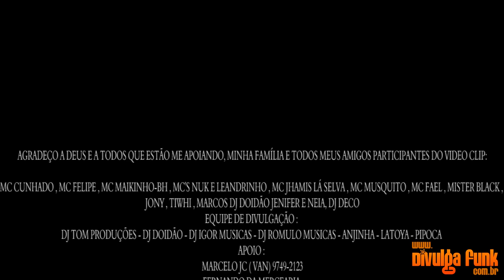Mc Pardal Part. Mc Cunhado - Só Deus é a salvação (Video Clipe Oficial em HD)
Quer baixar clipe para seu  Baixar CELULAR, clik ai

Direção: Dj Tom Produções Vídeo Clip

AI VC QUE CURTI FUNK QUER RECEBER NOVIDADES DE VIDEOS CLIPES ME ADD AI NO ORKUT, TODOS SERÃO MUITO BEM-VINDOS !

By: Tom Produções,
Deus? "Confie Nele e tudo ele te dará"

Produção de vídeo: Tom Produções